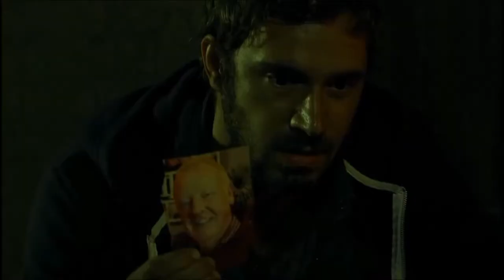Coronation Street - Vinny kidnap and murder (along with Andy)